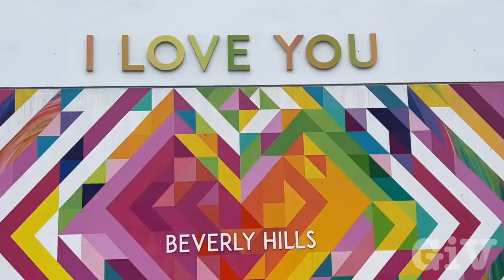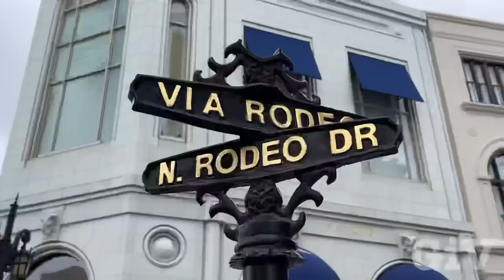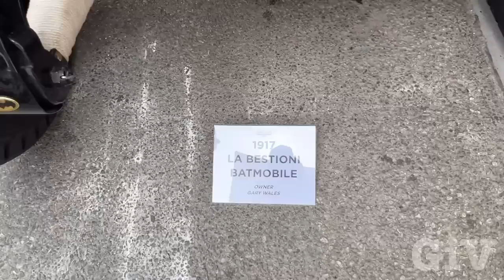Biggest Beverly Hills Car Show with Jay Leno Concours d `Elegance 2023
Today I visited the annual car show on rodeo drive in Beverly Hills on Father’s Day hundreds of high performance cars super cars classic cars movie cars are it was way better than I expected thousands of people came to visit a super fun day and I also got to meet J Leno, who came with his own classic car What a day.